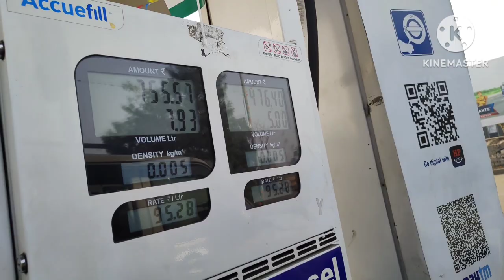PATHAAN VLOG | Just 5 | Aj vlogger | Deoghar ( Jharkhand )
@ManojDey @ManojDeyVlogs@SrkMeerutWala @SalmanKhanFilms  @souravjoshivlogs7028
Special Appearance:-
Aijaz,Amir, Arshad, Shoaib
sibli, Ajiz ,Shakir,Javed, istikhar,
yonus
Photography & Colorgrading:-Aijaz
editing & thumbnail:- Aijaz

pathan boy gaan
shahrukh khan
shahrukh khan new movie
shahrukh
shahrukh khan ki pathan movie
sarukhan
pathan vlogs official
patna vlogger
pathan vlogs 786
pathan vlogs 123
pathan vlog tambur
pathan vlogs 007
pathan vlogs 55
pathan vlogs agra
pathan vlog 2719
pathan vlog official 7
pathan
pathan movie
pathan song
pathan trailer